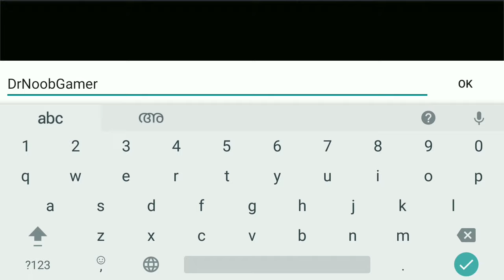Shadow Knight | Mobile | Gameplay | 2020 | Dr. NoobGamer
Adventure and fight to become the shadow legend of the dark fantasy world!

The beautiful and brightly world of Harmonia was a land to live of Mortal races including Human, Undead, Orc, Spirit, Dwarf, Beast man, Elf, etc. But then one day, when deep desires arose, a tragedy struck that made everything in vain darkness, irony just because of a Guilty Favor.

To save the world of Harmonia from the shadow wars, as a Shadow Knight, battle epic monsters, fight evil enemies to defeat the immortals of Darkness and bring back the light to Harmonia. Will you be that forceful Shadow Knight?

Download and Join the fight now!

GAME FEATURES:

▶ Extreme Game Feeling
Experience the action rpg game feeling with hack and slash gameplay in dark fantasy world setting. Explore many types of complex terrain by running, climbing, jumping, there're fascinating mystery points for you to find out!

▶ Adventure Fantasy Story
You will be immersed in endless dark fantasy shadow battles. Adventure towns, forests, dungeons,... while entering a fantasy world full of monsters, zombies, skeletons, orcs and undead creatures. Defeat ultimate enemies, powerful bosses to change the fate of world!

▶ Gear Up In Style
Collect the best weapon, equipment, rune from hundreds of items, then fully customize your Shadow Knight to stand out from other knights. Join the adventure and create craziest combats 'cause Your Knight, Your Style!

▶ Complete Missions Earn Rewards
A lot of quests to complete, do it all to get many rewards as possible. And don't forget there're always more than 100 achievements to do. Complete quests that bring gem, energy, key,... and receive rewards!

▶ Easy In Upgrading
While you're away, your knights are still being trained and collecting resources to upgrade. When you're back, they will be stronger, gain new levels, learn new skills. Grow and train a powerful team and ready for battles!